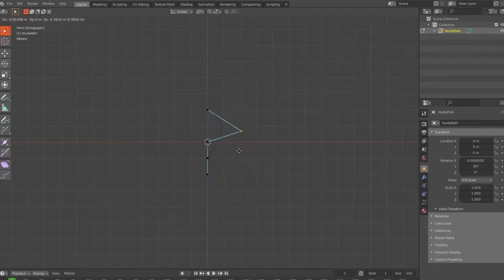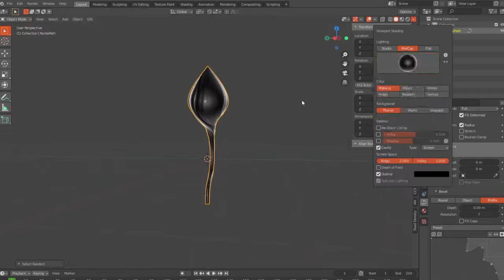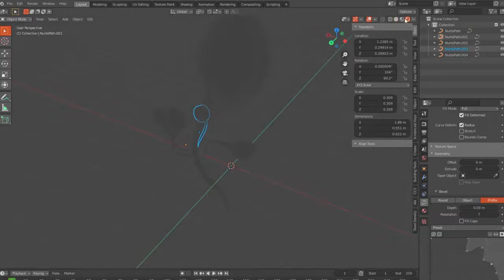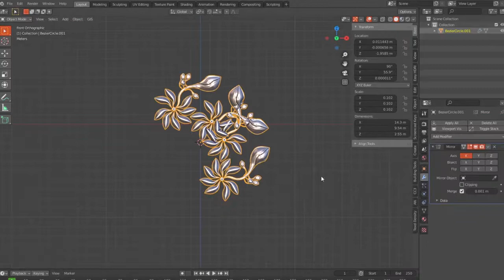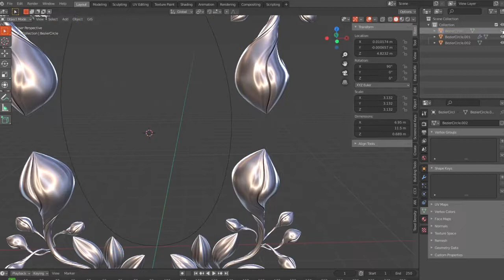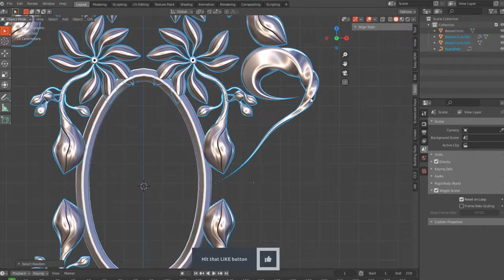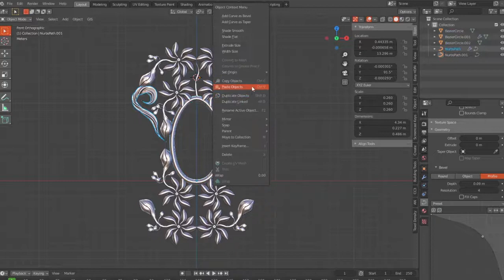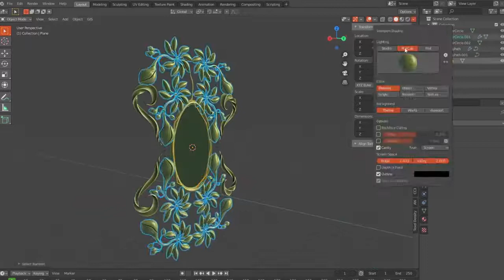Modeling an Ornamental mirror with Blender 2.92 | vintage gold Victorian mirror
free backlinks and free SEO tools Basic Character Rigging. What's in a rig? ... In this rig, they are used to rotate the pelvis, torso, and neck. Diamonds serve ... before rigging. If one Maya unit = 1 cm, then this model would be 155 cm, or 5'1". See the tutorial on orienting joints.

FOLLOW ME

best technology,